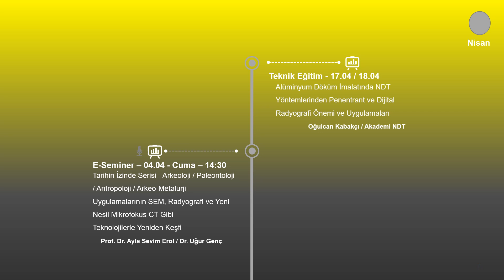KARFO AKADEMİ 2024 2025 SEZONU DÖNEM SUNUM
KARFO AKADEMİ'NİN KAPSAMLI EĞİTİM PROGRAMIYLA KARİYERİNE YÖN VER! ÜCRETSİZ VE ÜCRETLİ ETKİNLİKLERİMİZLE SENİ BEKLİYORUZ. AŞAĞIDAKİ LİNKLERDEN DETAYLI BİLGİYE ULAŞABİLİRSİN.

06.09 – E-Seminer – Elektronik Devre üretimi Proses Aşamaları IPC Standartları ve Gereklilikleri, Kalite Süreçleri ve Yanlış Bilinen Gerçekler - Cüneyt Yıldız

04.10 – E-Seminer – Dünyada ve Türkiye'de Sıvı Alüminyum Üretiminde Boşluk Bilinmezliği Alaşım Elementleri İlişkisi, Kalite Kontrol ve Arge – Dr. Derya Dışpınar

08.11 – E-Seminer- Endüstriyel Üretimde Fikri ve Sınai Mülkiyet Haklarının Önemi ve Dikkat Edilmesi Gerekenler – Bahadır Aydın

21.11 – 22.11 – Teknik Eğitim - Çelik Malzemelerde Isıl İşlem, Kalite Kontrolleri ve Hasar Analizleri– Utku İnan

13.12 – E-Seminer– Çelik sektöründe Hata Kök Neden Tespiti ve Test Analiz Ekipmanlarının Verimli Kullanımı – Ömer Yıldırım

19.12 – 20.12 – Teknik Eğitim - Kaynaklı İmalatta Tasarım, Analiz ve Kalite Güvence Yaklaşımları – Emrah Demiray

07.02.25 – E-Seminer–Döküm ve Otomotiv Endüstrilerinde Yaşanmış Tecrübelerin Paylaşılması–
Nazım Narçin

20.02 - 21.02 – Teknik Eğitim - Yassı Çelik Üretim Proseslerinde Mikroyapısal Kalite Kontroller ve Ar-Ge Çalışmaları – Ömer Yıldırım

11.04 – E-Seminer – Tarihin İzinde Serisi - Arkeoloji / Paleontoloji / Antropoloji / Arkeo-Metalurji Uygulamalarının SEM, Radyografi ve Yeni Nesil Mikrofokus CT Gibi Teknolojilerle Yeniden Keşfi – Dr.Uğur Genç – Prof. Dr. Ayla Sevim Erol

17.04 – 18.04 – Teknik Eğitim - Alüminyum Döküm İmalatında NDT Yöntemlerinden Penentrant ve Dijital Radyografi Önemi ve Uygulamaları – Oğulcan Kabakçı

09.05– E-Seminer – Otomotivde Kaplamalar ve Korozyon – Doç. Dr. Ekrem Altuncu

15.05 – 16.05 – Teknik Eğitim – Alüminyum Biyet Üretiminde Alaşim Elementlerinin Etkisi Ve Mikroyapi Oluşumuna Katkilari – Dr.Emrah Fahri Özdoğru

19.06 – 20.06 – Teknik Eğitim - Otomotivde Kaplamalar, Karakterizasyon ve Yapısal Kalite Kontroller, Hasar Analizi Uygulamaları ve Korozyon Eğitimi – Doç. Dr. Ekrem Altuncu